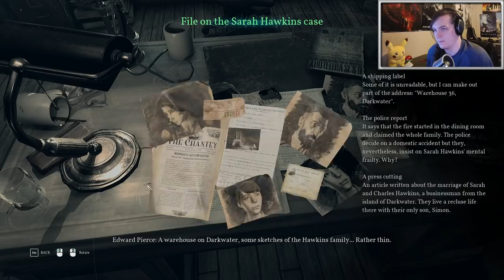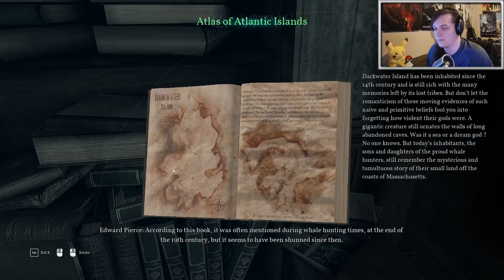Call of Cthulhu || Investigative Horror Game